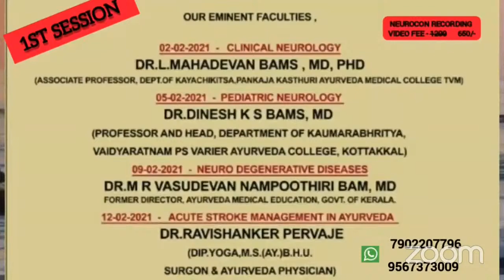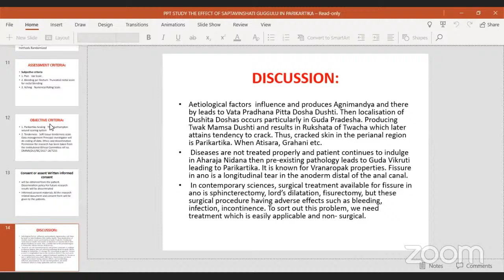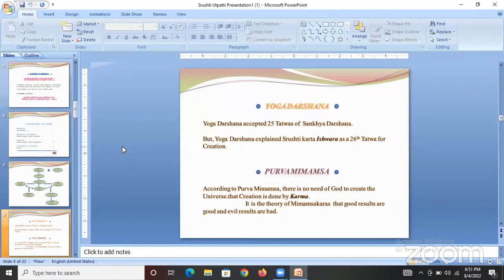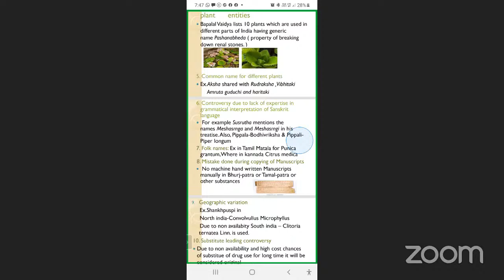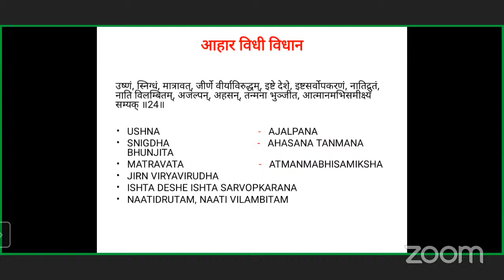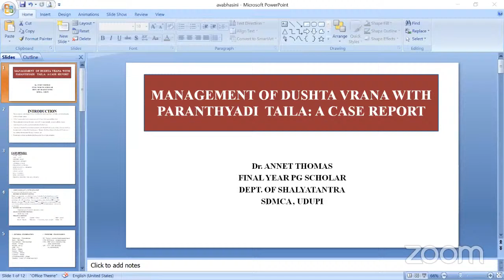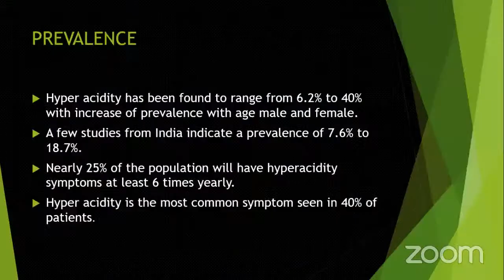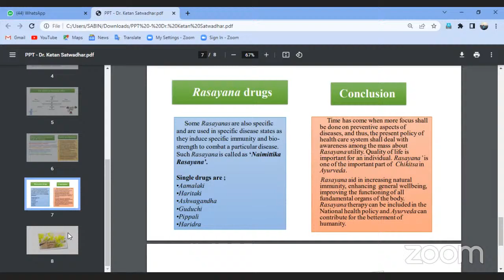AVABHASINI PAPER AND POSTER PRESENTATION - DAY 3 || ORGANISED BY SAMEEKSHA ORGANISATION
Organised by Sameeksha Organization
PAPER & POSTER PRESENTATORS DETAILS & TOPICS:
Dr.Sachin Mahendrakar- CONCEPT OF SHOTHA

Dr. Soumyasree. V. R- ROLE OF RASAYANA IN PRAMEHA

Dr janavva hanajanatti- Concept of Marma and Marma Therapy in ayurveda

Dr Ami K Kaneria- Bhasma Pariksha and their Relevance

Dr.Nilesh Rangnath Fulzalke- MANAGEMENT OF ACNE VULGARIS WITH AYURVEDA

Dr. Amruta Narkar

Dr vinod patel- Study The Effect Of Saptavinshati Guggulu In Parikartika With Special Reference To Fissure-in-ano: A Case Study

Pritirekha Bijay Behera- Keshya dravya in Ayurveda

Supriya Joshi- Review Of Etiological Factors Of Palitya

Dr.Ruchita Naresh Patil- Concept Of Asrugdar In Relation With Abnormal Uterine Bleeding

Priyanka Vishwanath Arbadwad- Karnapramarjan And Karnadhoopan In The Management Of Karnasrava (CSOM) – A Single Case Study

Dr Amita Sadanand Wagh- Garbhini paricharya

Vd. Amruta Rahul Welde- Difference Between Srushti Utpatti Krama According To Darshana And Ayurveda

Dr Vishal Maruti Tambe- A review – Correlation between Urdhwag Amlapitta and gastro intestinal reflux disease

Dr.Kamalashree hathwar- Anatomical Consideration Of Vidhura Marma – A Cadaveric Study

Dr Uma B Gopal- Anatomical understanding of the term Mamsa Rajju

Dharanesh S- Understanding Medodhara kala
Shwetarani- Case Presentation

Bansi Nanasaheb Waghchaure- Concept of Vyadhikshamatva

Dr.Heli patel- Methodology Of Studying Controversial Drugs

Manvi Yadav- Role of yoga and diet in neurological entity

Dr Annu Nishad- Sutika Paricharya

Dr Soumya R K- Anidra

Dr Aparna k p- Case Presentation

Vd shubham Sakhare- Importance & classification of aahar and Aahar vidhi vidhan

Komal yadav- Recent advances of panchakarma in neurological disorders

Dr Vismaya V Anil- The Effect of Bilvadi Agada Anjana in Emergency Management of a Case of Septic Shock

Dr Pannaga N Teragundi- An interpolative Review on Samanya Vishesha siddhanta war to ksheera and ojas in comparison with madhya and ksheera/ Management of Ashuddha Jayapala Janya Vikara - A Single Case Study

Dr Aiswarya Prabhu- Vyadhikshamatva - Vardhanopaya in children

Dr Akshay B Hiremath- Combined effectiveness of yoga package along with internal medication in uncontrolled diabetes mellitus type 2- a case report

Dr Uday T S- OBESITY ACCORDING TO AYURVEDA/ Rainy Season

Dr Annet Thomas- Management of dushta vrana with paranthyadi taila: a case report

Dr Veena P- Pilonidal sinus -A case report

Aparna C P- Pathya Apathya And Its Scientific Relevance

Dr. Akshata- Probable mode of action of Avipathikara churna based on Rasapanchaka in Amlapitta

Dr. Veda S M- Role of rasoushadhis in treating Rajayakshma

Dr.Atri Ghosh- Squint management in ayurveda
Sneha Abaji Kharate- A Review on Chakshushya dravya of Bhavprakashh

Ankitha Karanth- A REVIEW ON MULTIPLE SCLEROSIS – A CASE REPORT

Dr. Prashanth- THE CONCEPT OF AGNI

Dr. Himanshi- KRIYAKALA

Dr. SHABNA RANI S. R.- AYURVEDIC MANAGEMENT OF HYPER ACIDITY

Dr. Surender Redhu - THE ROLE OF DINACHARYA IN ARSHAS-PREVENTIVE MEASURES

Dr. Nisha Jain Yantras

Pooja Yadav

Ketan Shivajirao Satwadhar- ROLE OF RASAYANA IN THE MANAGEMENT OF COVID 19

Dr Mrunali

Rama shankar- Ayurvedic Concepts Of Immunization In Kaumarbhritya

Dr Mayuri Jagannath Dongare

Dr Amrutha Y

Dr.Kshama Amol Dorle- THE EFFECT OF “AUM” CHANTING MANTRA IN STRESS INDUCED HEADACHE W.S.R. TENSION HEADACHE